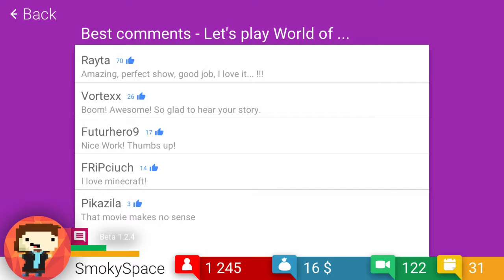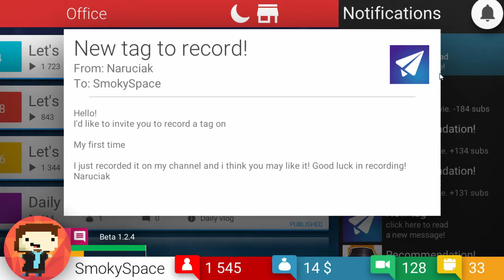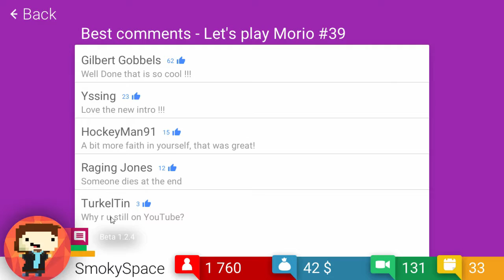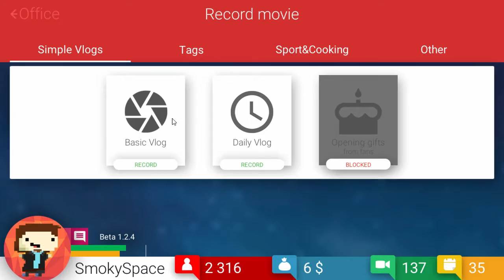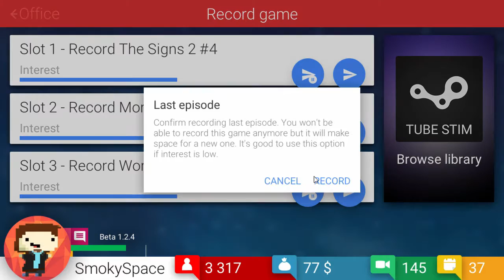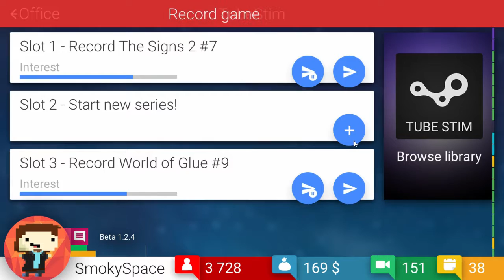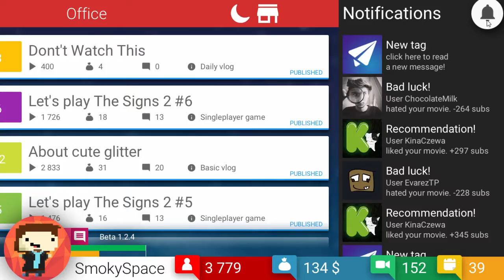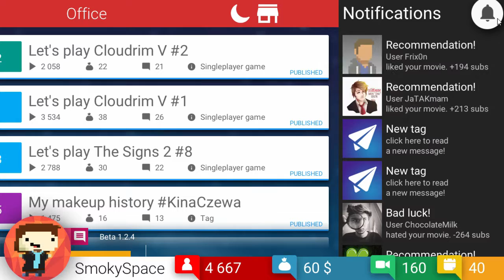YouTube Simulator! Tube Tycoon Gameplay #1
Tube Tycoon is a simulation of YouTube! Hoping to do more episodes, it's a lot of fun!

Songs (all NCS releases):
Ahrix-Nova
Jim Yosef-Eclipse
Alan Walker-Force
Distrion and Alex Skindo-Entropy
Alan Walker-Spectre
Tobu-Seven
Jim Yosef-Firefly

SmokySpace

Another video for you to enjoy :): "Epic Ramp Park! The Crew Gameplay / Freeroam #1"